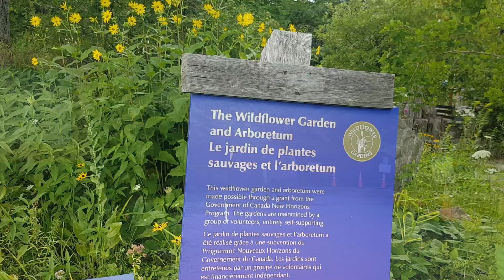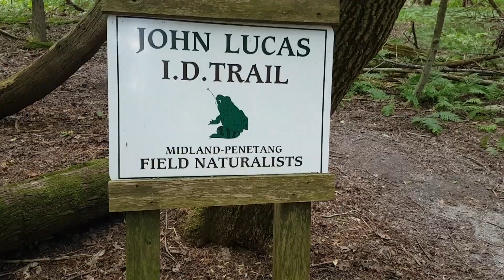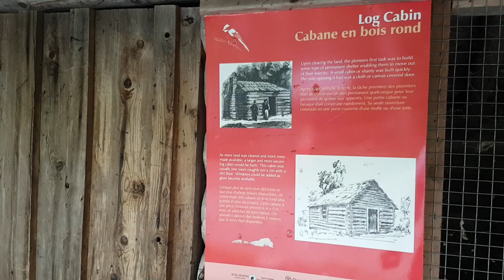Wye Marsh Wildlife Centre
A quiet walk through beautiful Wye Marsh Nature Preserve with just the sounds of the environment, and my footsteps.
We only had time to explore a small portion of this park but will return again soon to walk through the rest of the park.

Wye Marsh Wildlife Centre Location